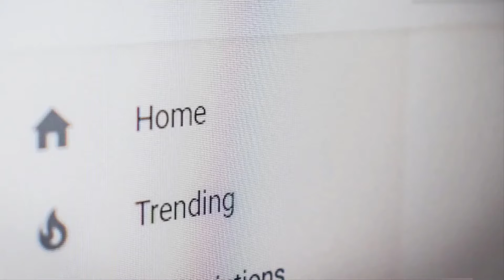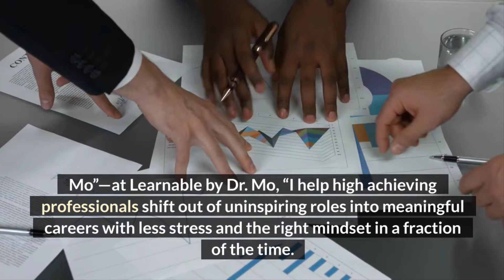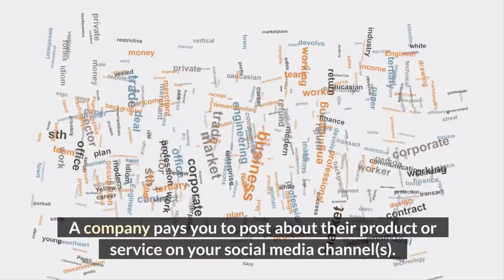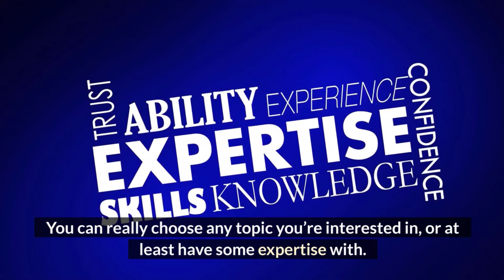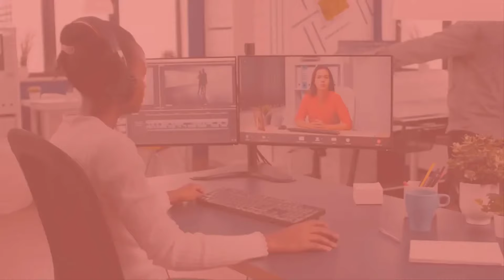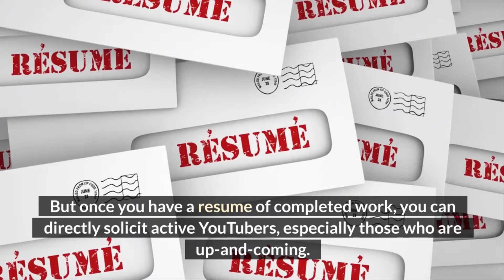Top 7 Ways to Earn $500 | Every Day Earning || Easily Ways | Reall Earning Ways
About

Modern technology has developed to such a degree that it's extremely easy to turn anywhere into a workspace. Job roles have evolved with the digital age, with many only requiring a computer, bank account, and internet access to fulfil daily tasks. If you're someone who focuses better at home without the distraction of (what can be) a busy, noisy office environment and feel your commuting costs are eating up a chunk of your salary, then it might be worth having a think about how to make extra money from home.

These ideas aren't necessarily about starting a home business, as that can be a lengthy and complicated process. These are quick ideas for side businesses or handy extra cash projects that could keep you financially happy without stepping near a station or overcrowded Starbucks. They can fit around your lifestyle, which is helpful if you have a young family and need to save money on travel or can't commit to the 9-5, or even if you just want to improve the quality of your lifestyle by spending more time at home. Who knows, maybe one of them might develop into a booming business!

More Easy Ways Of Earning